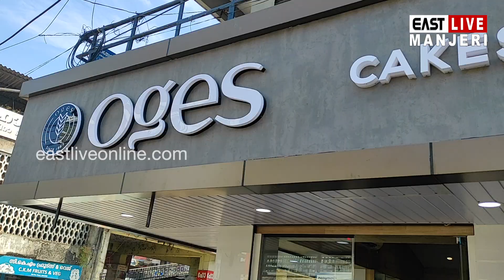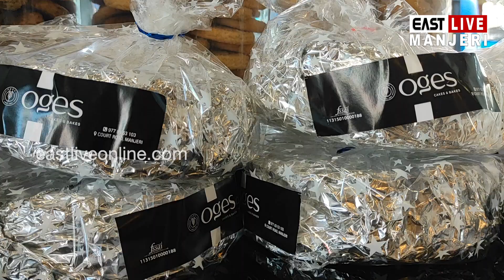മഞ്ചേരിക്കാരുടെ നാവിൽ രുചിഭേദങ്ങൾ തീർത്ത ഓജസ് ബേക്സ് ആൻറ് കേക്ക്സിനു ഇനി പുതിയ മുഖം | Ojas Cakes